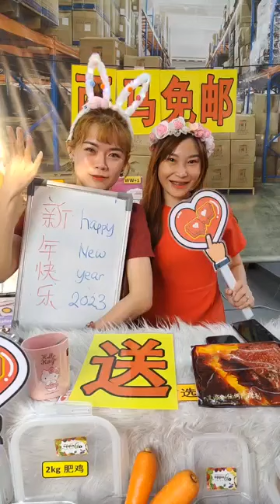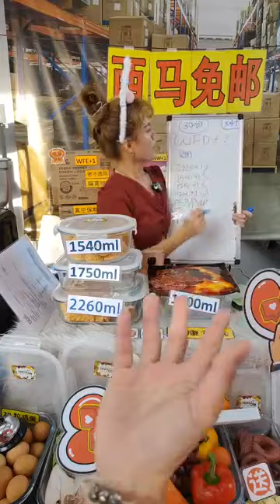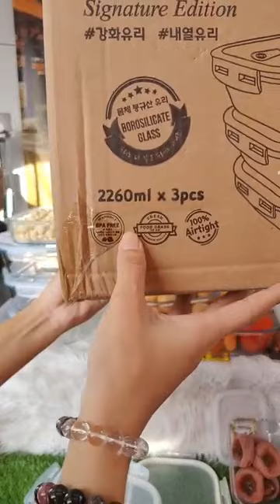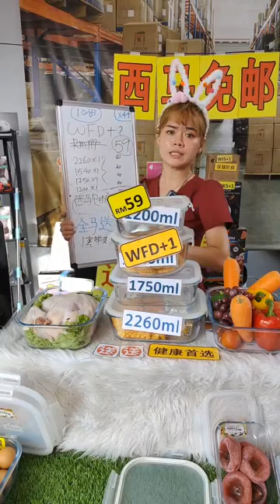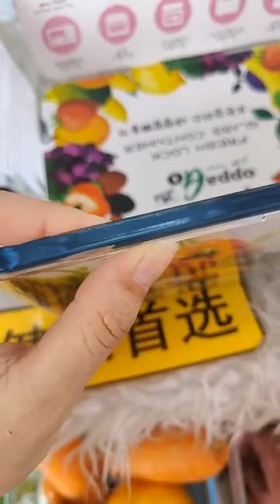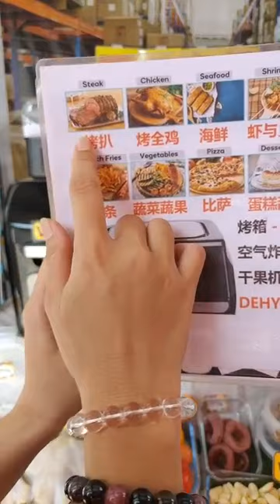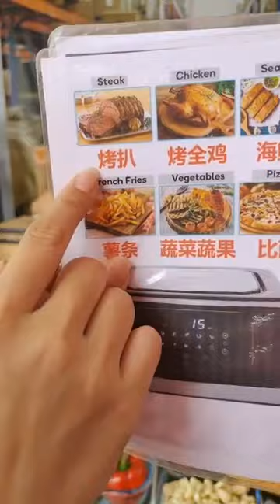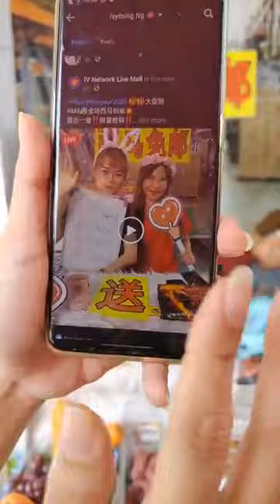01 JAN 2023 8AM NEW YEAR SALES